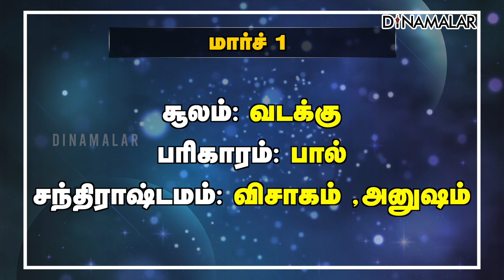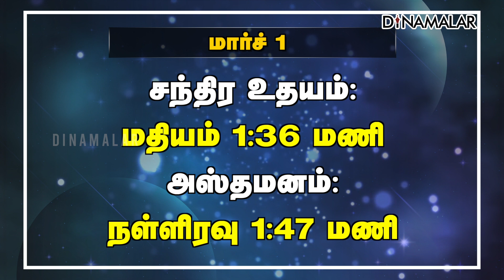இன்றைய ராசிபலன் | 01 March 2023 | Horoscope Tamil Today | Dinamalar